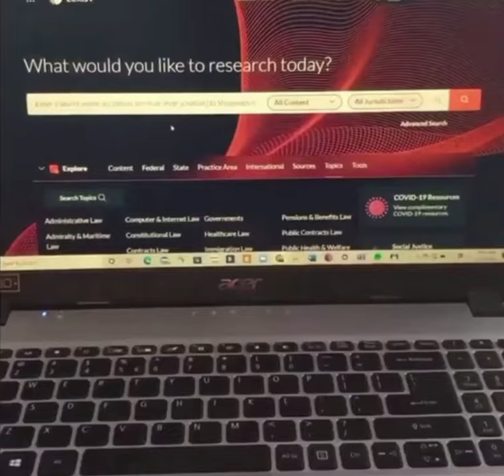Day in the Life of a Bazelon Intern: Logan Miller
Check out Logan Miller, a legal intern at the Bazelon for Spring 2022, as he takes us on a day in the life of a legal intern at the Bazelon Center.

Logan Miller is from Anchorage, Alaska, and is a 3L at UCLA Law School. Children's rights, disability law, and education law are among his specialties. Logan worked for the Northern Justice Project (an Alaskan civil rights organization), the National Center for Youth Law, and the Alaska Legal Services Corporation before joining the Bazelon Center as a full-time legal intern. He's also worked as a high school science teacher, a gold mine geologist, a commercial fisherman, and spent six months traveling and rollerblading across the Southeastern United States.

Why Bazelon? "I'm excited to join Bazelon because of its diverse work in the field of mental health law and the committed, talented staff."